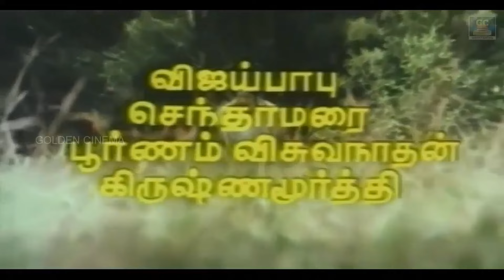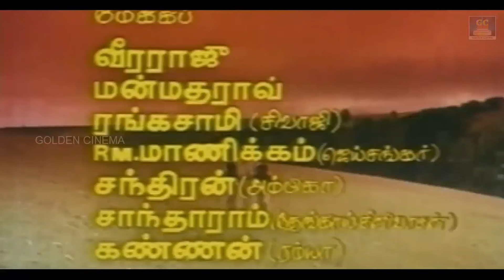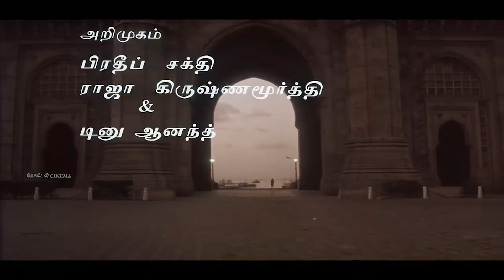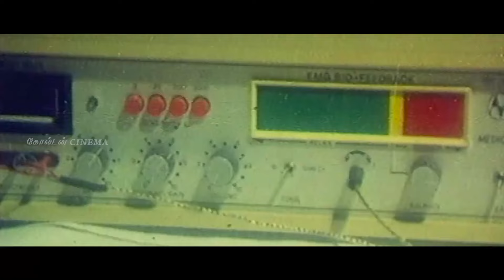இரவின் மடியில் இளையராஜா இசையில் தாலாட்டு பாடல்கள் | Tamil Thalattu Padalgal | Ilayaraja.